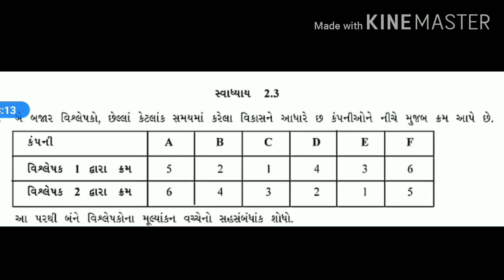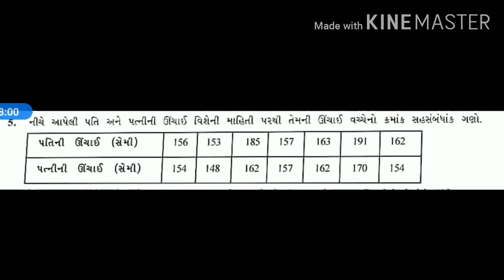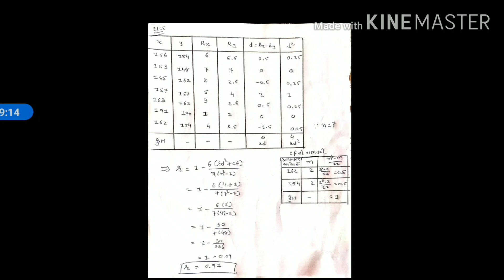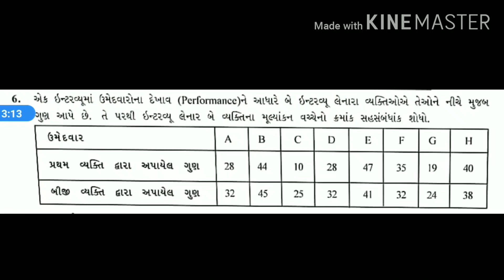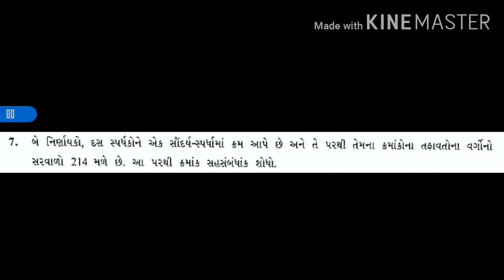STD 12COM. (SUB.STAT.) ( ૨.૩ ના દાખલા નંબર 1,3,5,6,7 અને તેના સૂત્રો ની સમજૂતી)